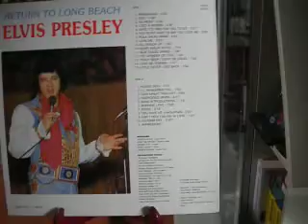Elvis Presley - Return To Long Beach 1972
Long Beach California 1972 - Elvis sings Until It’s Time For You To Go,You Don’t Have To Say You Love Me,  Polk Salad Annie ( live in Long Beach California - November 15.1972)

Bootleg Album - Tiger Records - Tiger 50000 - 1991

33 rpm